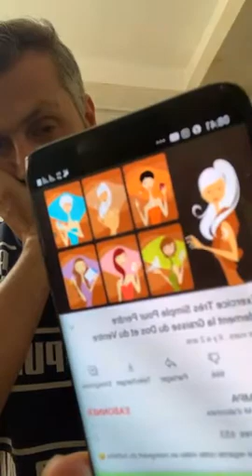Regime pour Maigrir du ventre| حمية من أجل مشكل البطن